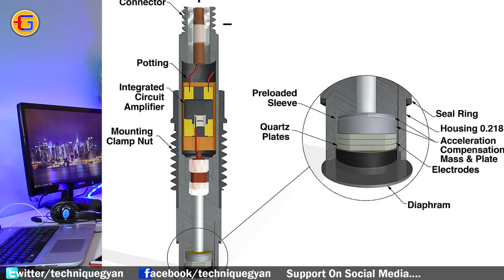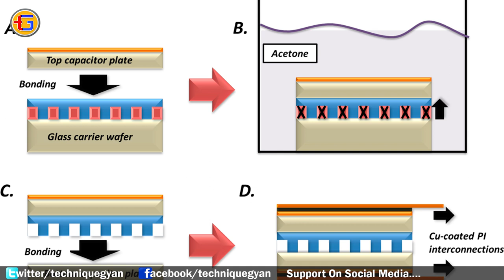Smartphones Display Pressure Sensor | 3D Touch & More 🔥🔥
Namskar Dosto Is video Mein Maine aapko btaya hai Display Pressure Sensor ke bare me ki ye kaise kaam karta hai or kyu smartphone me diya jata hai.

Types of Pressure Sensors
1. Strain Gauge Type
2. Capacitive Pressure Sensor
3. Piezoelectric Pressure Sensor

1. These sensors are similar to a wheat stone bridge in their working. In wheat stone bridge

2. Capacitor has two metal plates and a dielectric sandwiched between them

3. These sensors have the crystal mounted on a dielectric base so that there is no current leakage